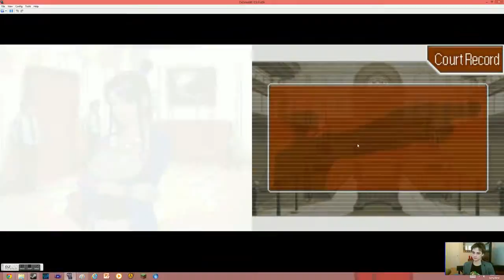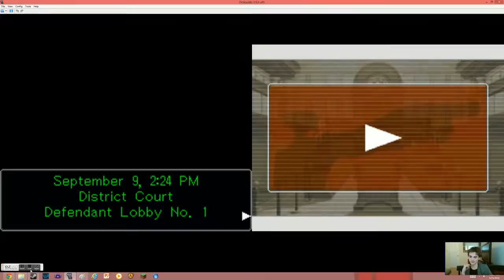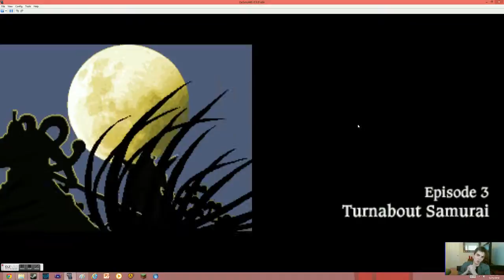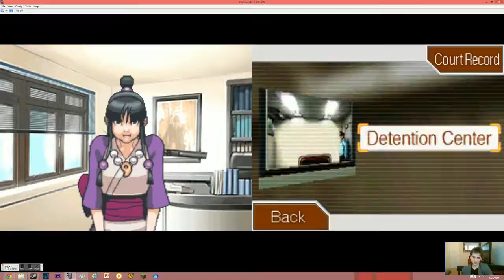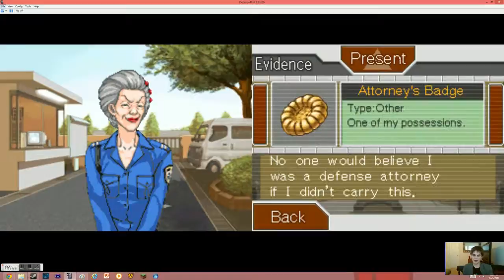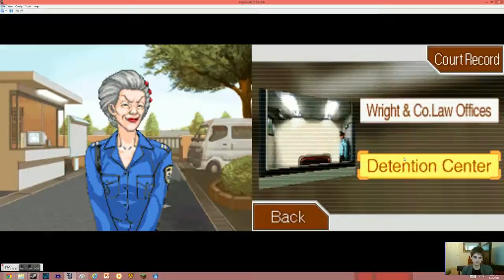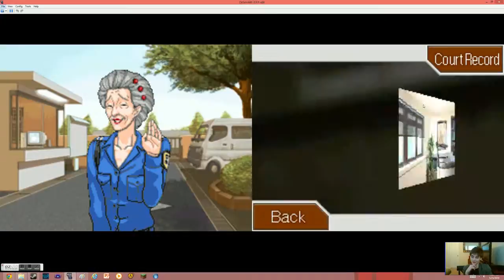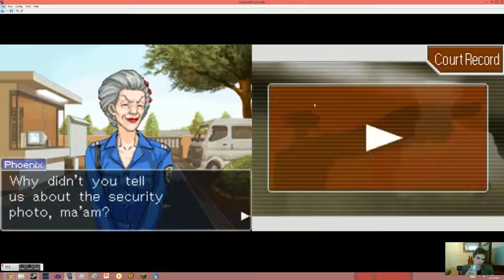Phoenix Wright Episode 6! Samurai!